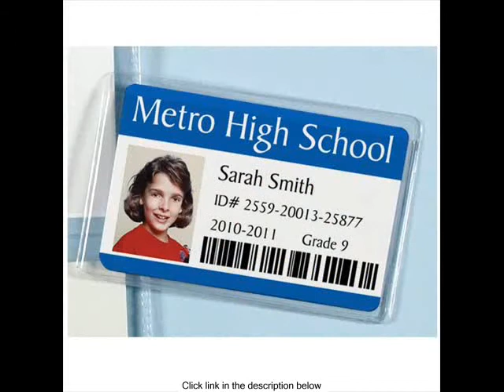StoreSMART - Business Card Holders - Non-Adhesive - Vinyl Plastic - Open Short Side - 500 Pack -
Each pocket holds 5 business cards. Made of 6 gauge crystal clear vinyl front & back. Inside Dimensions: 2 1/16 x 3 7/16. Outside Dimensions: 2 7/16 x 3 13/16. Opens on SHORT side with 1/4 lip. Durable vinyl plastic protects contents from dirt wear and dog-earing. Perfect for credit cards punch cards gift cards metro cards gas cards appointment cards medical cards social security cards library cards school / work IDs and work permits. Also great for keys cash and tickets. Cards are easy to insert remove and change. --- This pack contains 500 pockets. Check Amazon for packs of 10 (PE222S-10) 25 (PE222S-25) 50 (PE222S-50) 100 (PE222S-100) and 300 (PE222S-300). Also available with opening on the LONG side in packs of 10 (PE222L-10) 25 (PE222L-25) 100 (PE222L-100) 300 (PE222L-300) and 500 (PE222L-500). --- --- StoreSMART offers on Amazon many sizes of self-adhesive pockets non-adhesive pockets and job ticket holders. These pockets are ideal for adding important personalized information to your reports documents presentations and proposals.